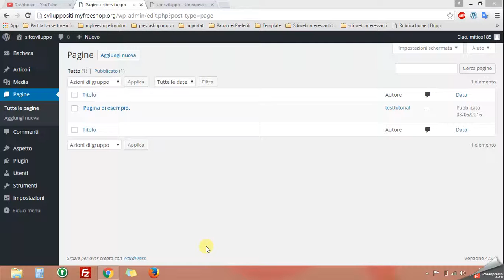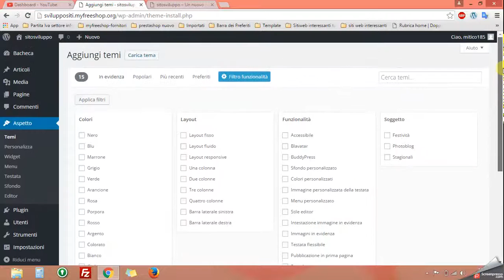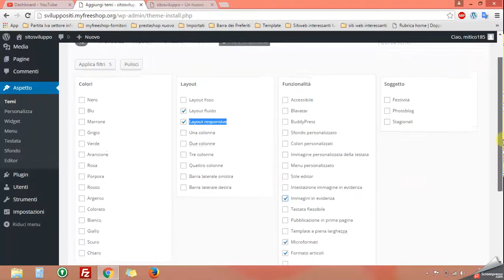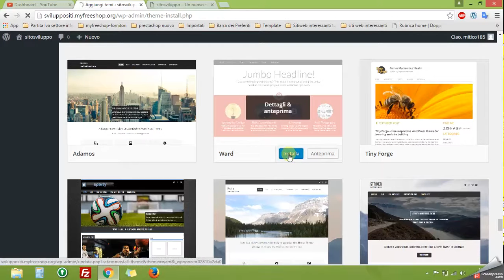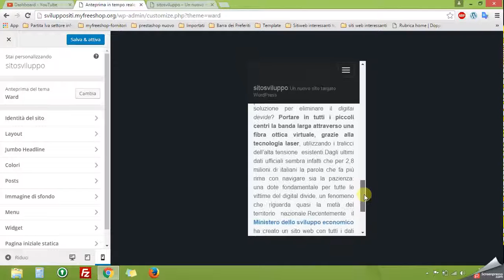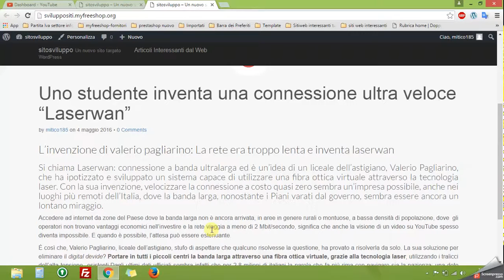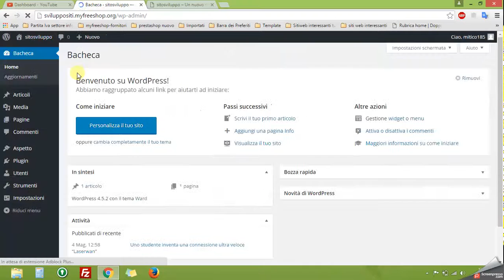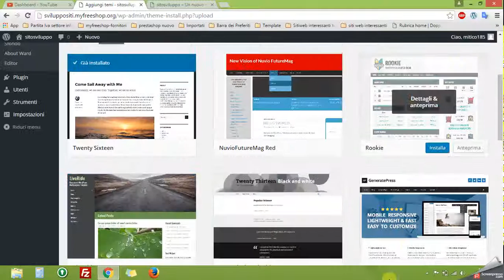Scegliere e installare temi di wordpress